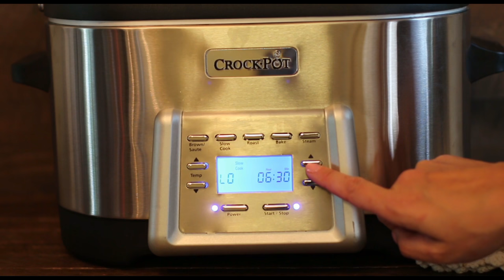Slow Cooker Ham and Sweet Potatoes